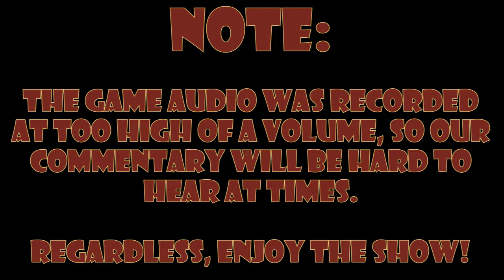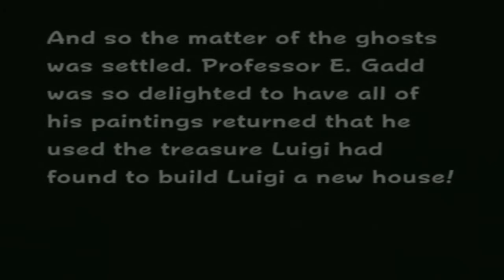👻Luigi's Mansion👻: 💀FINALE!💀 - Part 21 - 👑Royal Goobs👑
This final boss is incredibly polished, just ask Elliot.